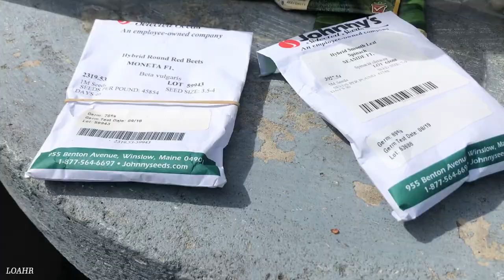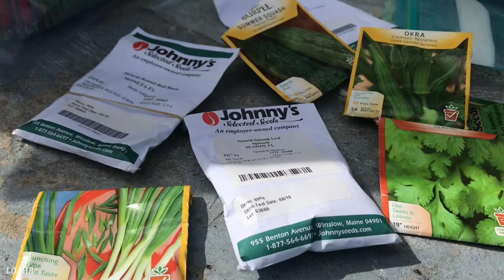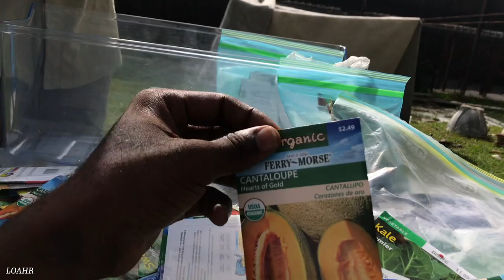From Seed To Plate 🥦🥒🥬🥗HydrOganic LifeStyle | LOAHR / Vlog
LIFE OF A HIGHROLLA
L.O.A.HR